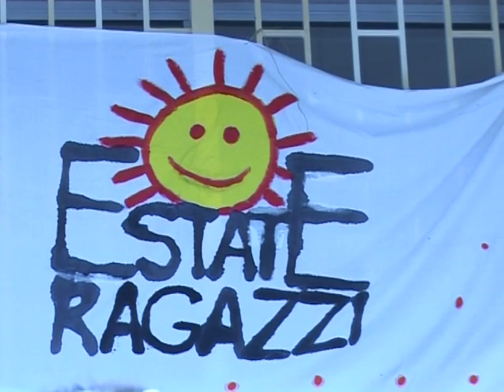ER San Giacomo fuori le mura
12PORTE - 30 giugno 2011: Nella prima periferia orientale della città di Bologna, andiamo a conoscere l'Estate Ragazzi della parrocchia di San Giacomo fuori le mura.